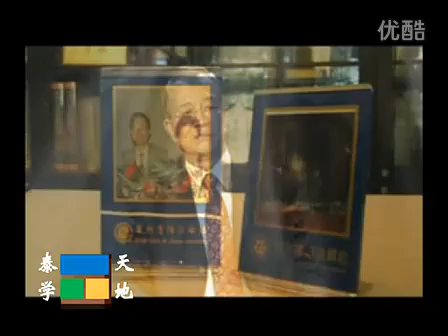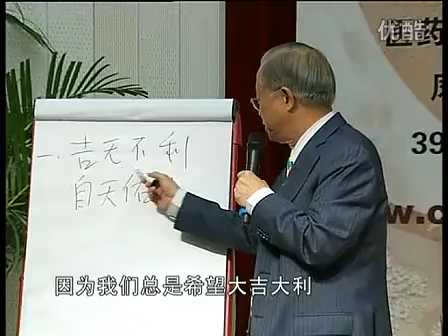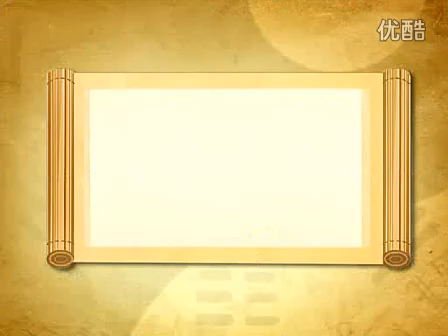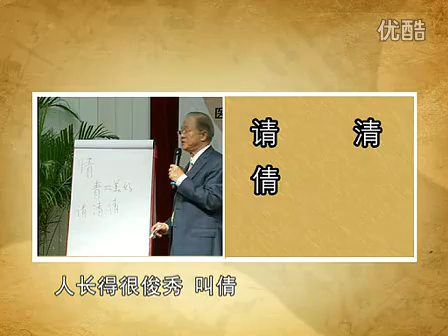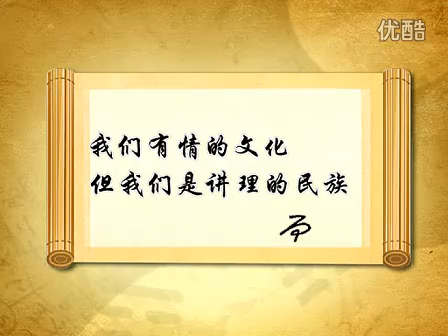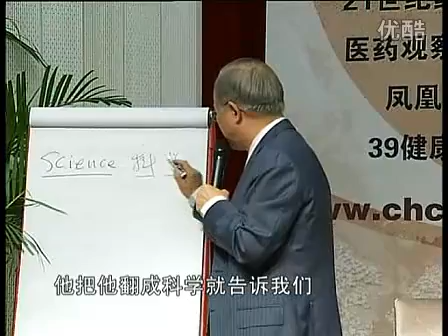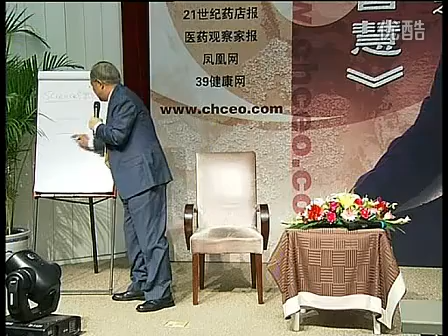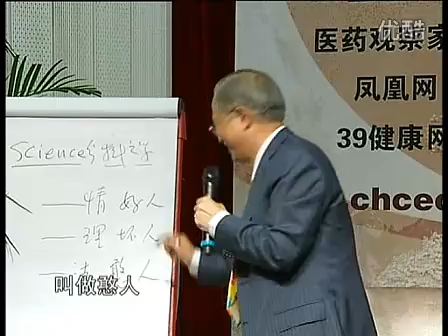曾仕强—易经中的管理智慧：第一部（一）道法自然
更多影片，點擊連接觀看